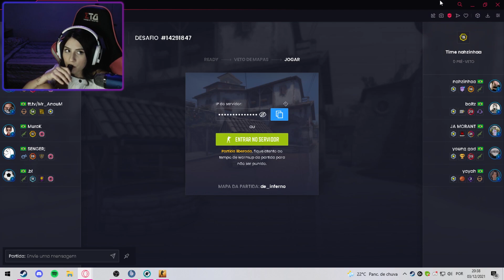Tem que ir sem medo na banana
Meu instagram: @